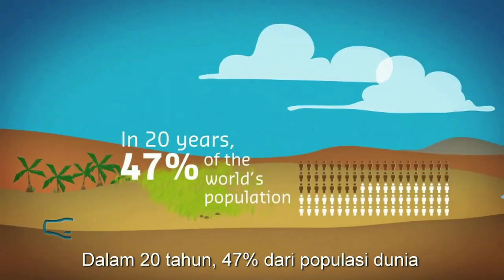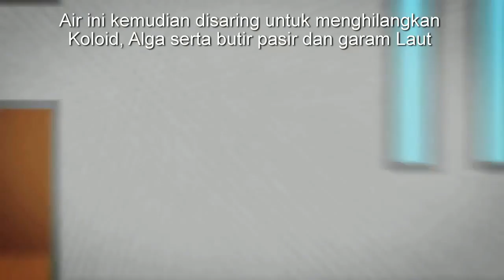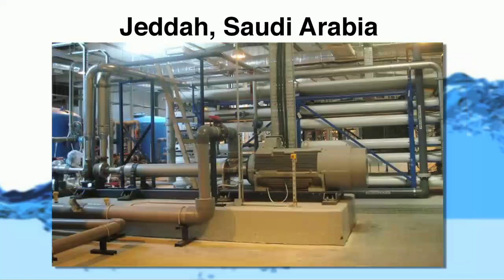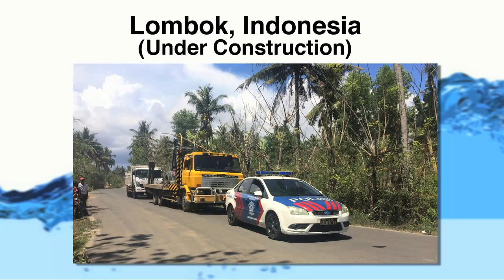Mandalika Seawater Desalination Plant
IAWCO holds a Water Supply Concession over the 1200 hectare Mandalika Resort Community on the dramatic south coast of Lombok Island. The concession term extends over 50 years and includes the construction of two State-of-the-Art Desalination Plants, one at the West Side referred to as IC1 and the other one at the East Side referred to as IC2. At the completion of the development, the plants shall produce a total capacity of 21,000 m3/day of desalted water, exceeding the World Health Organization standards for potable water. A first phase of 3750 m3/day has been completed at IC1, while development is under way for a 3000 m3/day on IC2 to be completed in 2017